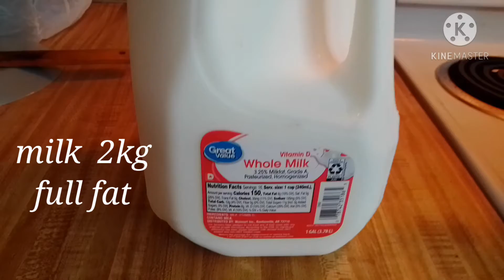Mathura Peda Recipe l Mathura Pede l Mathura ka Peda | Home made dessert recipe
Mathura Peda is a classical milk-based sweet dessert, which is generally made during the Janmashtami festival.

Ingredients:
milk
sugar
all-purpose flour
almond for decoration